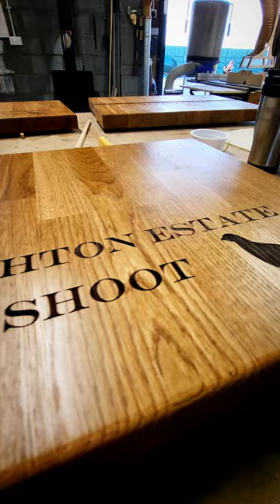Making the Ultimate Oak Charcuterie Board From Reclaimed Kitchen Counter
We had a client who brought us some old worktops and wanted to see what we could do with them, what do you think? I'm genuinely pleased with how this turned out.